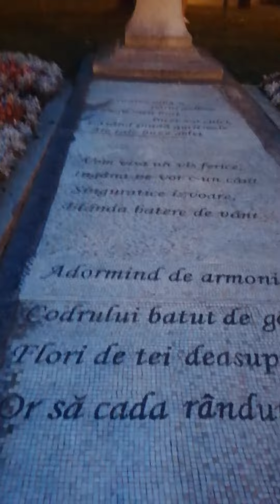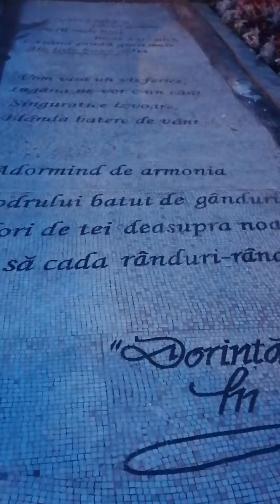Teiul lui Eminescu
Teiul Lui Eminescu din Parcul Copou, Iași.